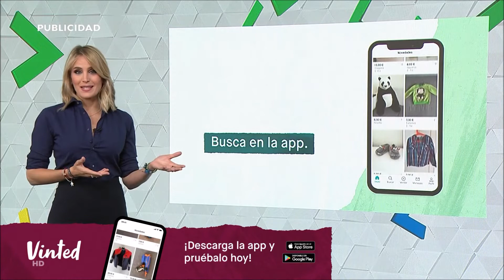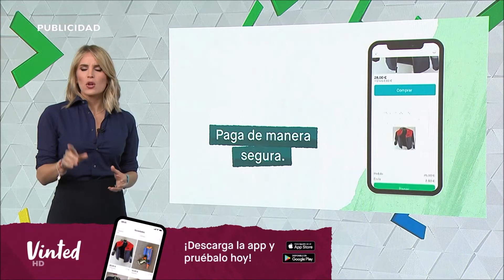Angie rigueiro 130